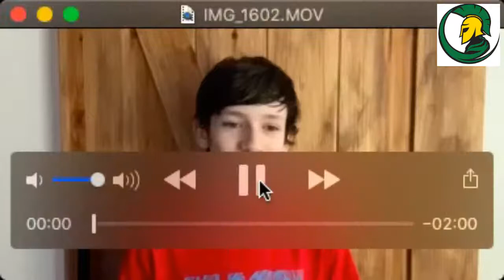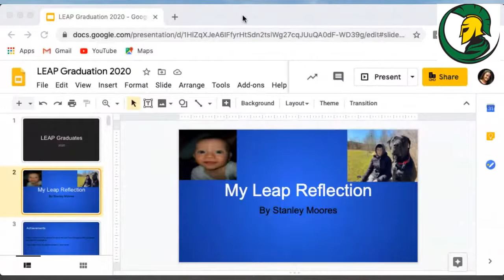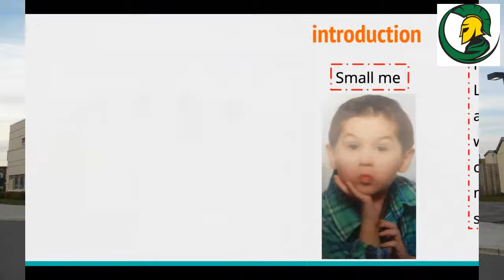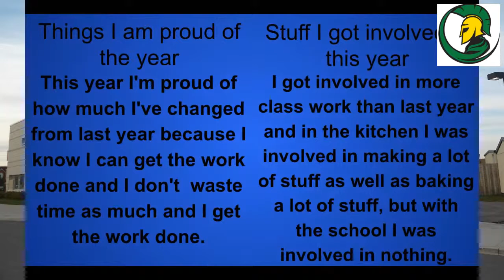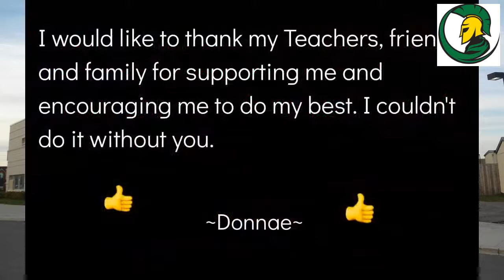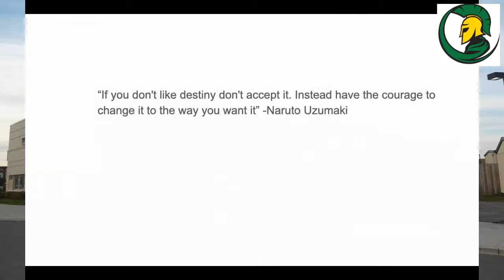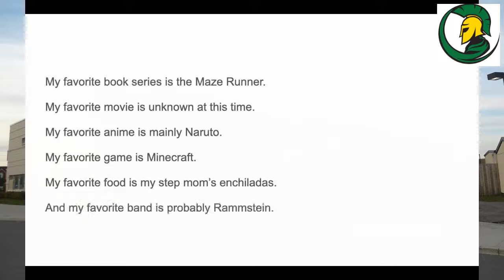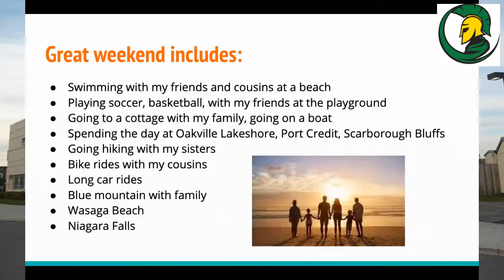CKSS LEAP Graduation 2020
A celebration of the LEAP students at CKSS